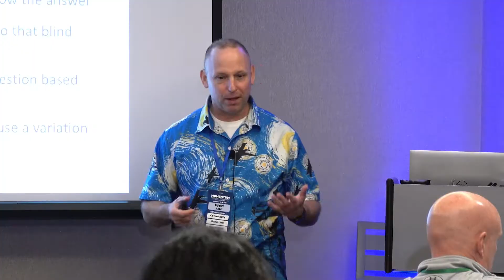Momentum Weekend Workshop for Entrepreneurs and Solopreneurs in Walt Disney World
The Momentum Weekend Workshop is a two-day event taking place in Walt Disney World on Saturday and Sunday, October 22 and 23, 2022, with optional third-day mastermind session on Monday, October 24, where a small group of dedicated, like-minded entrepreneurs come together in an intimate setting to learn, share, discuss, troubleshoot, and make REAL changes to their lives and businesses. Through collective brainstorming, sharing, education, accountability and ongoing support, there is opportunity for real growth and results.

Lou will share practical and tactical lessons and strategies we can learn and use inspired by the Disney Parks. In this interactive workshop, you will also discover how to apply them to your business and life. Discover how to differentiate yourself, create emotional connections and deeper relationships, establish trust, and deliver exceptional service that exceeds expectations.

Lou and other Momentum attendees will share not just their personal experiences in starting and growing a business, but challenges, lessons, and pitfalls to avoid, as well as real-world strategies, tactics, and personal guidance to use along the way.

And YOU will have the opportunity to SHARE what you do, know, and have expertise and experience in… whether on stage, or simply by chatting with other attendees. (When you register, you will be sent a link to apply to speak.)

But most importantly, this is designed not to be a typical conference in which you watch presentations, take notes, and go home, hoping to figure out how to use what you heard. Instead, it is about APPLYING what you learn while you are at the event.